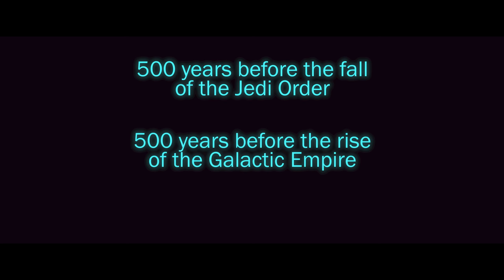Shrouded Destiny: A Star Wars Long Tale - 4K Full Length Trailer (A Fan Film)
Watch Part I of "Shrouded Destiny: A Star Wars Long Tale - Fan Production" by following this link:

3 years.

More than 300 volunteers.

2 minutes and 49 seconds.

A Long Tale from a long time ago in galaxy far, far away.

ABOUT THE EPISODE:

My name is Shahbaz Sarwar and I'm a man with a dream. A dream of taking my 16 years of accumulated experience from my time in the film industry and take a shot at getting the attention of Lucasfilm and Disney, so that they will meet with me and my team.

The goal? To pitch a unique story in the Star Wars universe that will have the scale of Game of Thrones; the drama of Breaking Bad; the meticulousness of The Wire, and the visceral action of "The Raid".

Coming all the way from Copenhagen, Denmark, it seems like an impossible journey to reach the makers of Star Wars to have that series of conversations so we may make a streaming series that would have a clear cut goal of being one of the landmark events in television history.

But if a lifetime of watching Star Wars has taught me anything, it is that you don't tell me the odds, and a lack of belief in something is the reason we fail.

Countless hours have been spent making what you're watching on a budget of $100.000.
In comparison, an episode of The Mandalorian costs anywhere between $10-$15 million!

The low cost was only possible, because every single person associated with this film has worked for free. This is a labour of love and it has cost us a lot to make on all other fronts.

If you have the time and desire, take a look at the other Star Wars videos on the channel, so you can get a greater insight and even take a look at my earlier work to see (hopefully) an evolution as a filmmaker.

This mission I'm on with my team is only going to be possible with the help and support of the Star Wars Fan Community. That means you.

Like our Facebook Page to show the world that this endeavour is growing in support. We will keep you constantly updated there as well.

Nothing comes easy in this life. Your support shouldn't either, but when my team and I have earned it, I hope you'll stay with us until whatever end this journey leads us on and will spread the news of this rag tag group of rebels...

Sincerely,

Shahbaz Sarwar and the Shrouded Destiny Team